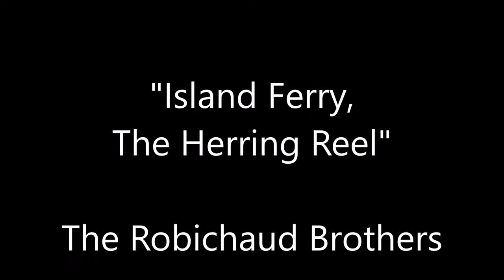The Robichaud Brothers - Island Ferry, The Herring Reel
"Island Ferry, The Herring Reel"
The Robichaud Brothers

The Robichaud Brothers
The Slippery Stick:
Traditional Fiddling from New Brunswick
Rounder Records ‎– Rounder CD 7016
1996

track 07  Island Ferry, The Herring Reel

Fiddle – Gerry Robichaud
Guitar – Bobby Robichaud

thanks,